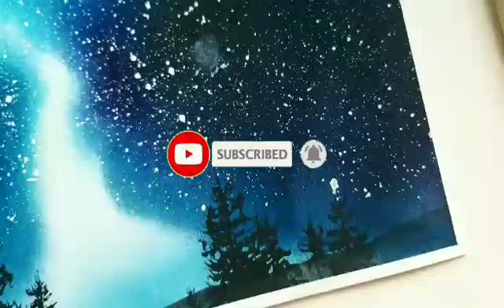Watercolor SPEED Painting NORTHERN LIGHTS / Night Sky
This is 1 min watercolor Speed Painting of Northern Lights/Night Sky

In this painting I’m using :
* Dr Ph Martin's watercolor pigments: Phthalo Green, Phthalo Blue, Cobalt Violet, Ultramarine, Magenta Quinacridone, Black, Titanium White
* Arches cold Pressed  140lb watercolor paper
* Brushes -  Da Vinci size 2, script liner 1,